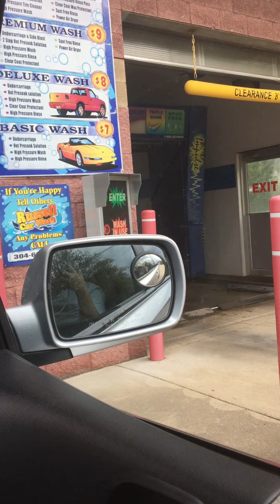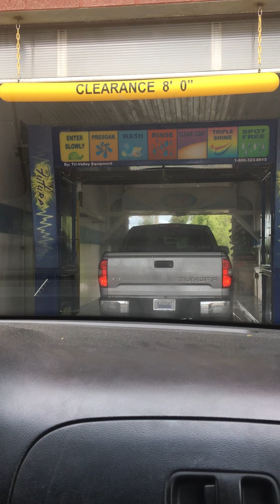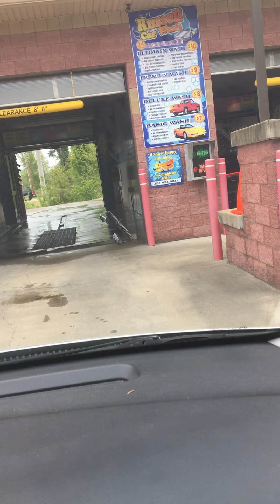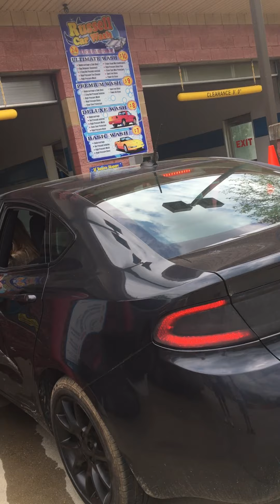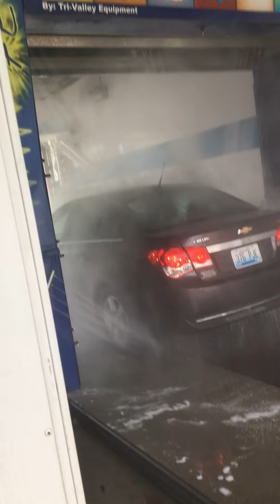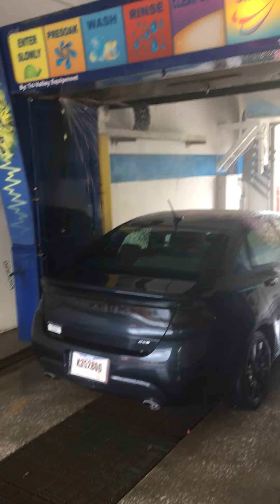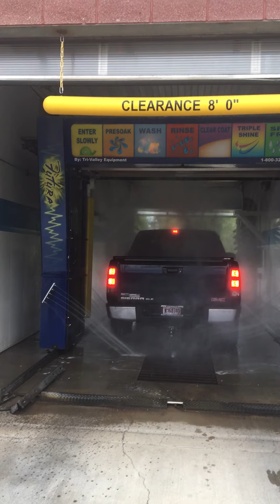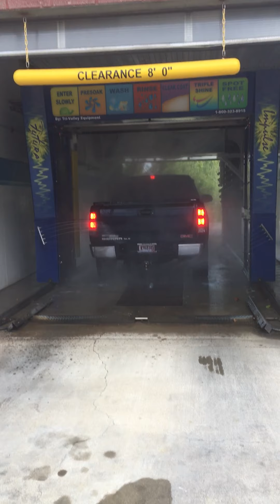May 15, 2020